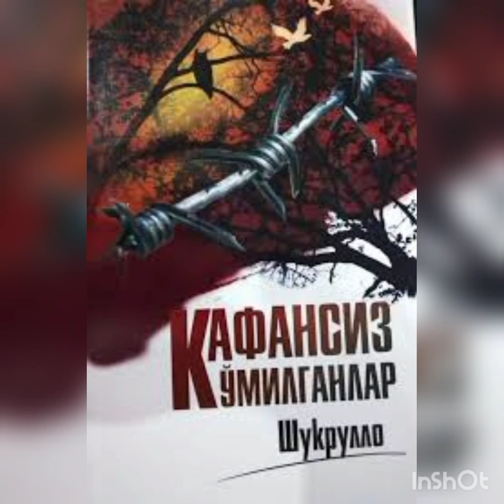Shukrullo/Kafansiz ko'milganlar 6-qism/Audio kitob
Shukrulloning "Kafansiz ko'milganlar" asari
Tinglang va Zavqlaning!